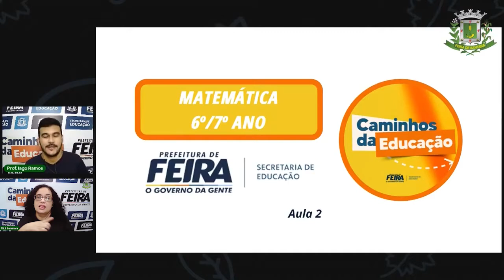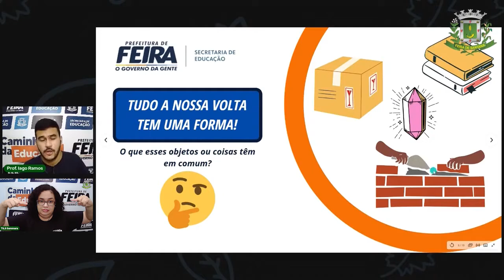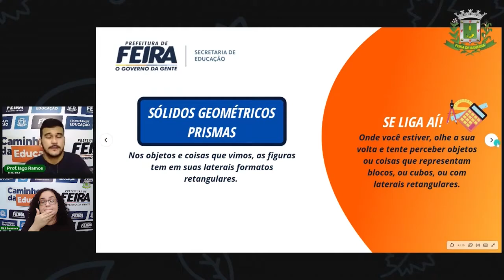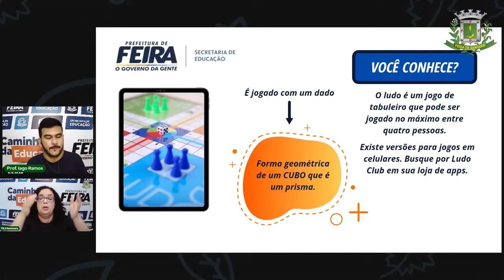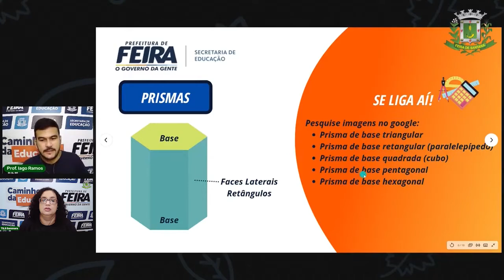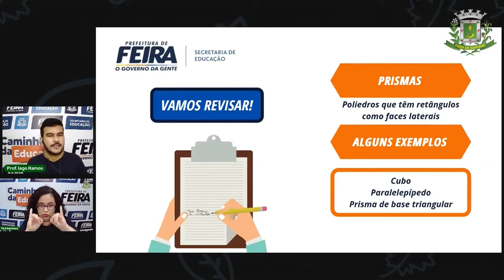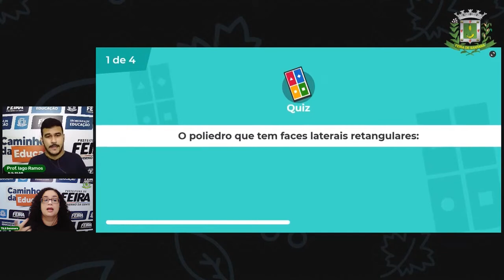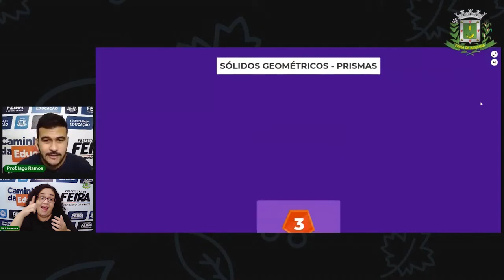6ºANO e 7ºANO Aula 2 Mat Sólidos Geométricos - Parte 2 Profº Iago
AULA 2 6ºANO e 7ºANO  Mat Sólidos Geométricos - Parte 2 Profº Iago